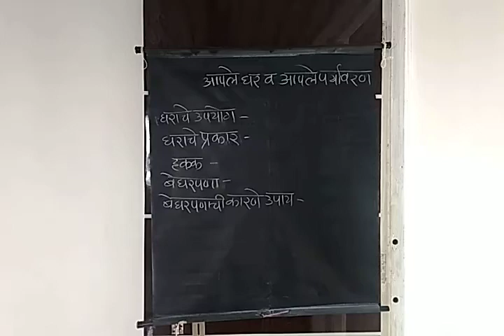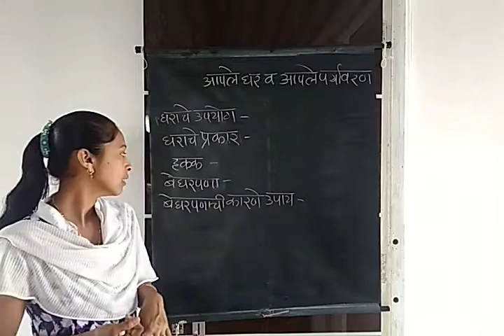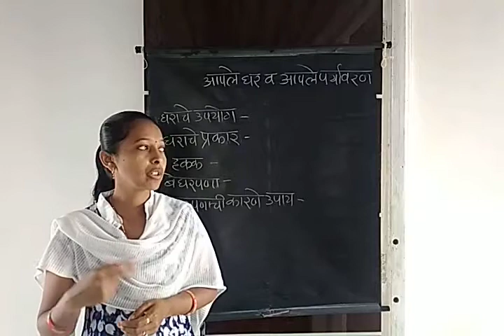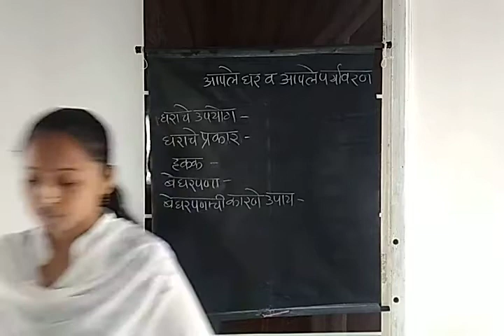Aapale prashna v Aapale ghar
EVS 1